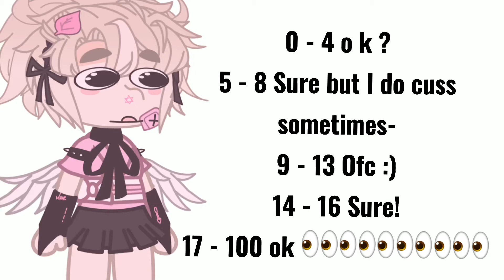Age range for my channel!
Ok so rules
No catfishing
No lying bout ur age
No being sad bc ur younger or older then everyone else on this channel
Conversation over :)